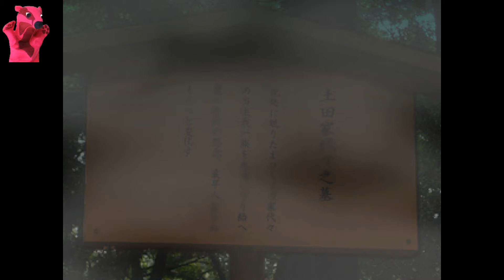Mermaid Swamp / 6 - Lets go for a swim in the swamp!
Hi I'm killedbybadger you're watching
Mermaid Swamp rpg horror gameplay/walkthrough #6 I've only got 1 friend left now & we seem to be getting closer to the problems of this house. hit the like button if you enjoyed!